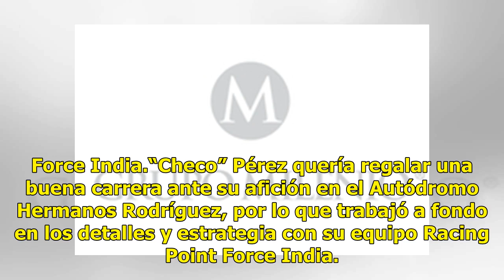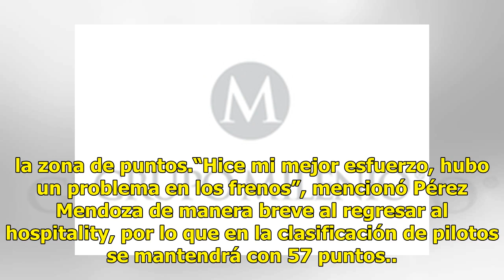“Checo” Pérez abandona Gran Premio de México 2018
Por primera vez desde el regreso de la Fórmula 1 al país, el piloto mexicano Sergio Pérez abandonó el Gran Premio de México a causa de un problema mecánico en su monoplaza del equipo Racing Point Force India.“Checo” Pérez quería regalar una buena carrera ante su afición en el Autódromo Hermanos Rodr...